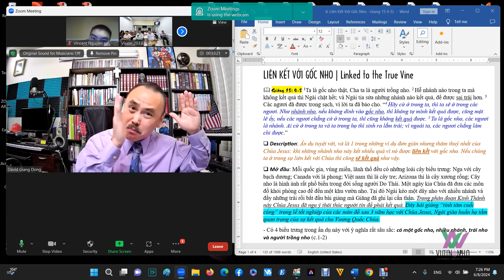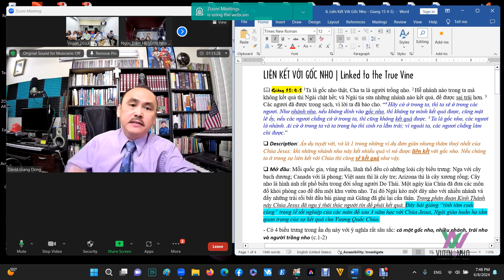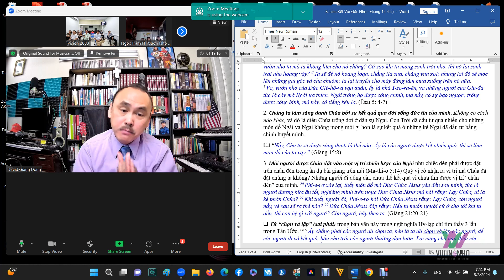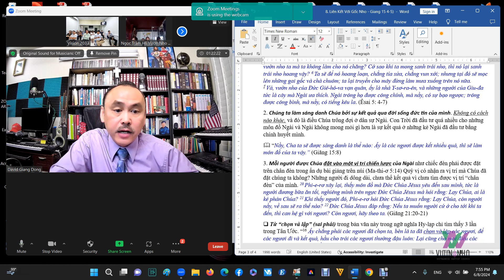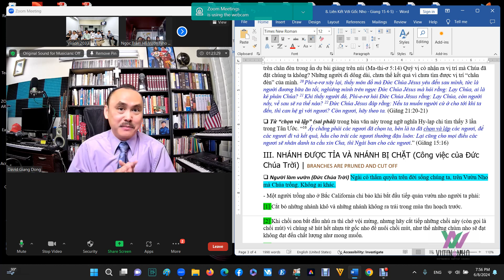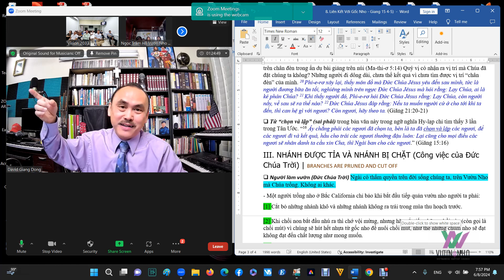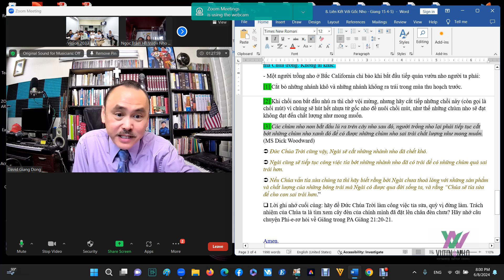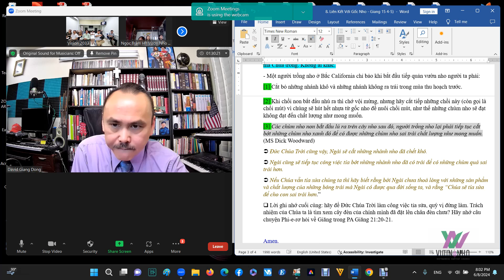Bạn Có Đang Kết Nối Với Gốc Nho Là Chúa Jesus? (Giăng 15: 1-15) MS Giang Đông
Giảng online cùng HTTL Vườn Nho Quận 2 Sài Gòn (CN 9-6-2024)